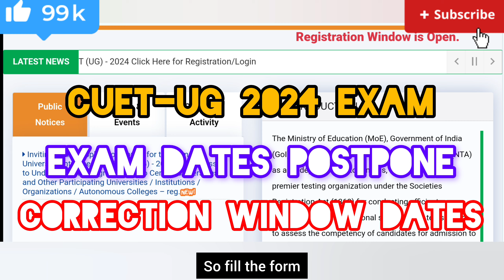"ALERT 🚨 CUET-UG 2024 :- EXAM POSTPONED UPDATE 🤔 CORRECTION WINDOW DATES 📅 NTA LATEST UPDATE."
"ALERT 🚨 CUET-UG 2024 EXAM:- APPLICATION FORM FILLING 🤔 OTP PROBLEM SOLUTION 💯."

Application Form
Step-by-Step Guide
Online Registration
Application Process
How to Apply
CUET Registration
CUET Application Form
Form Filling Instructions
Registration Procedure
CUET Exam 2024
Eligibility Criteria
Documents Required
Personal Information
Educational Details
Photograph Upload
Signature Upload
Fee Payment
Payment Options
Application Deadline
Application Fee
Scanned Documents
Application Status
Confirmation Email
Troubleshooting
Common Errors
Technical Support
OTP Verification
Mobile Number Verification
Email Verification
Password Creation
Forgot Password
Security Measures
Browser Compatibility
System Requirements
Accessibility Features
Language Selection
Reviewing the Application
Editing Information
Final Submission
Print Application
Helpline Numbers
FAQs
Important Instructions
Exam Updates
CUET Syllabus
Exam Pattern
Preparation Tips
Best Practices for Form Filling